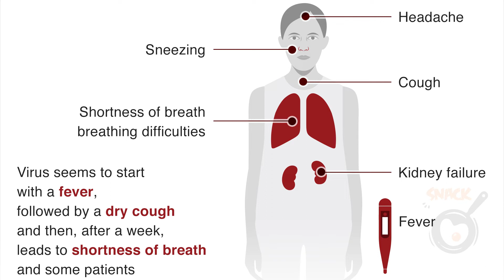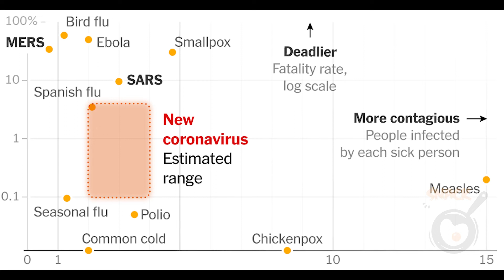Global Pandemic|കൊറോണ എന്ന മഹാമാരി|അറിയണം, അറിഞ്ഞിരിക്കണം|What is Coronavirus|History-Recently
This video is about the virus that spread across over the world from person to person. This video talks about the Begining of Corona Virus.